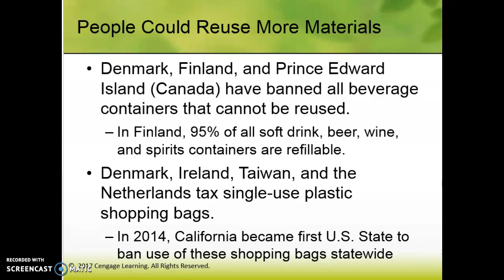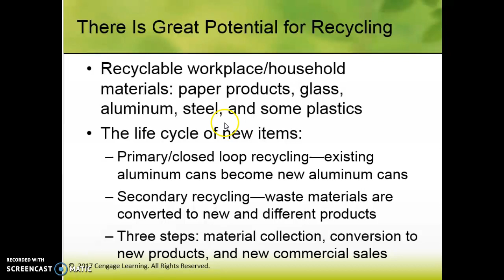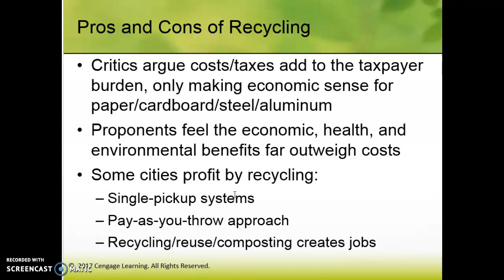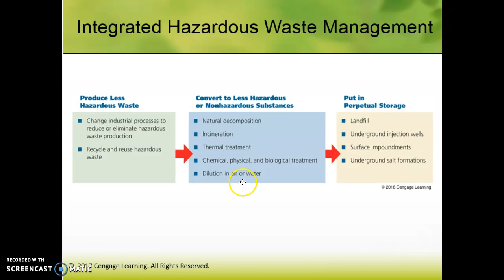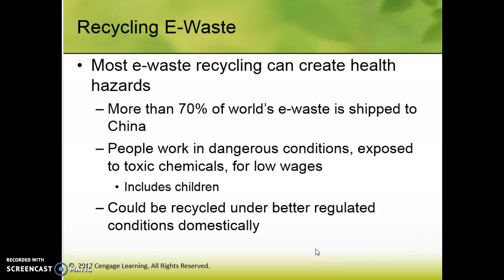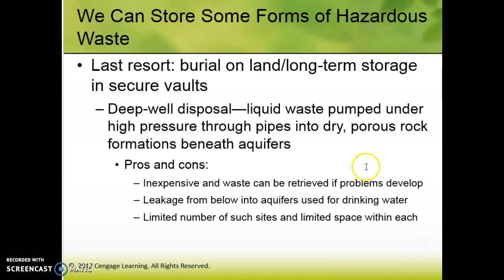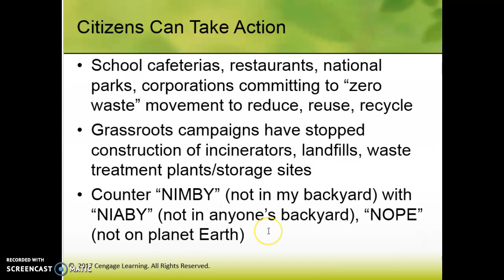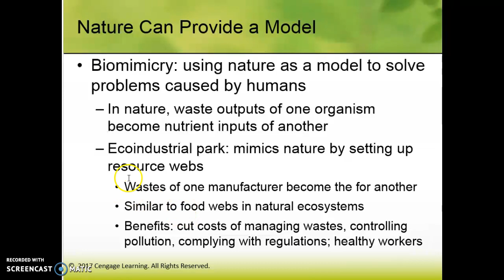APES - Chapter 17 Flip, Part 2